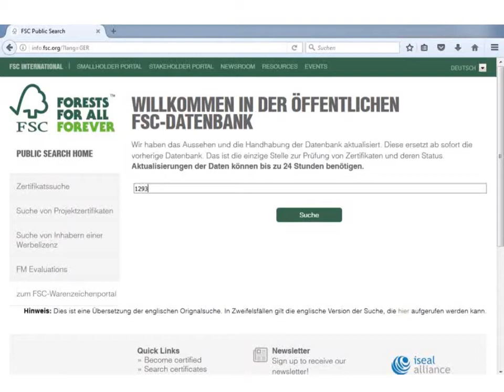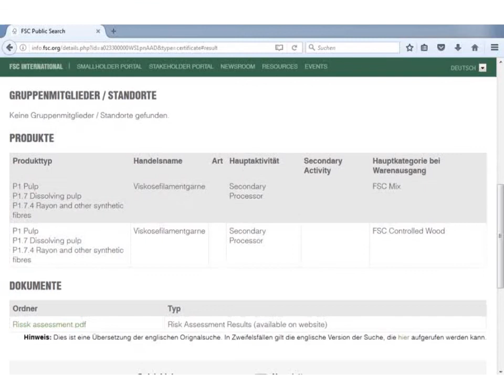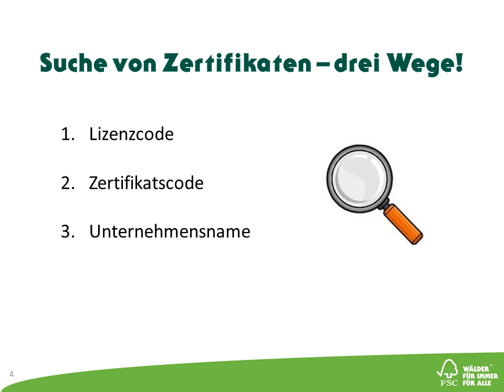Wie prüfe ich ein FSC-Zertifikat?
Schritt für Schritt lotsen wir Sie durch die Zertifikatsdatenbank (info.fsc.org) des FSC. Prüfen Sie selber, ob ein FSC-Zertifikat noch gültig ist oder zu welchem Unternehmens dies gehört.